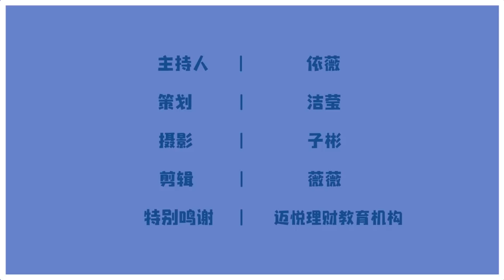打工族及早学投资理财 跑赢通胀还有钱存！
通货膨胀就像5G网络，神速；但薪金涨幅却是停留在2G时代，龟速爬行。这让打工一族不禁想问，工作了那么多年，加薪几时才能赶得上通货膨胀啊！薪金涨幅低，投资又有风险，单靠储蓄就可以了吗？